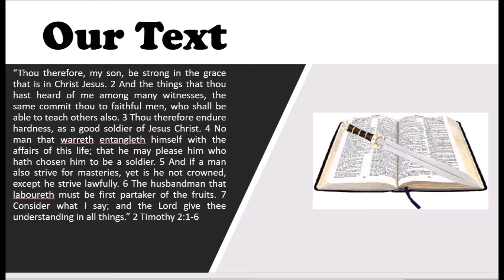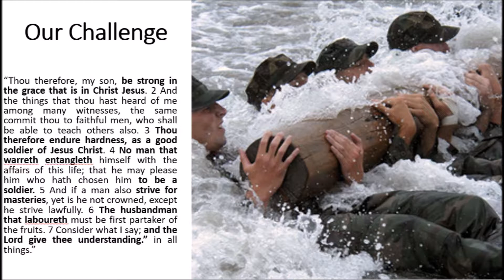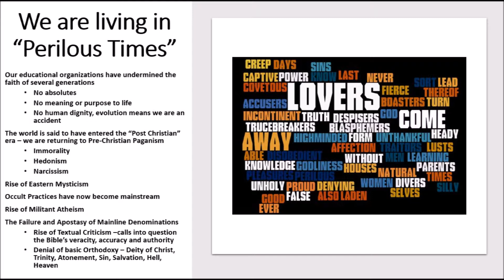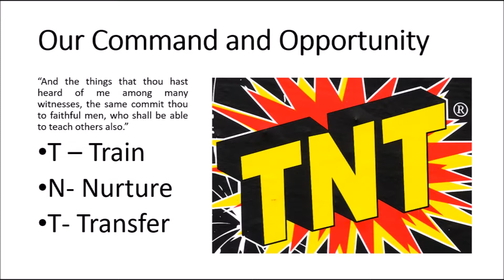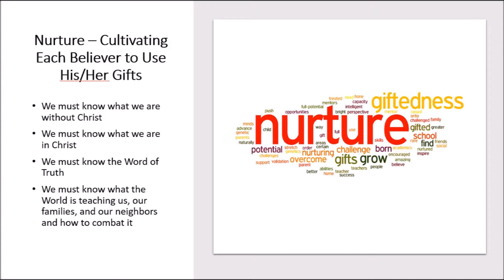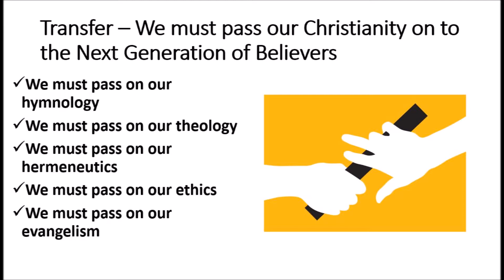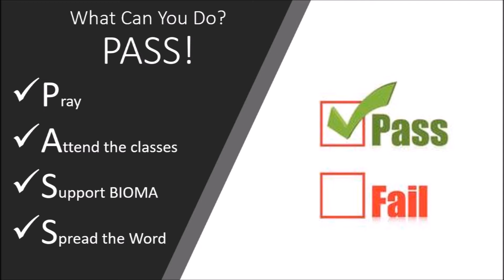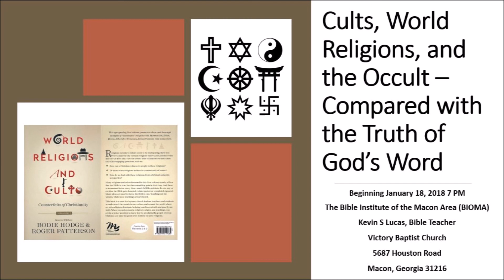Why BIOMA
A message I preached at Victory Baptist Church on the ministry of BIOMA...the Bible Institute of the Macon Area. Our challenges, our commands, and our courses.